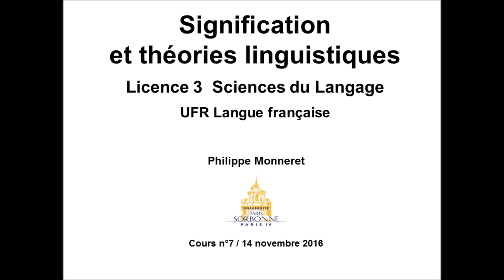Signification et théories linguistiques 2016-2017 Cours n°7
Cours de linguistique de Philippe Monneret (Licence Sciences du langage, UFR Langue française, Université Paris-Sorbonne). Signification et théories linguistique 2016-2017 Cours n°7